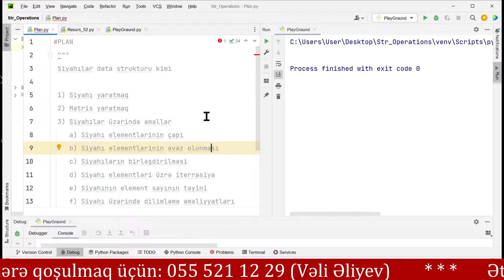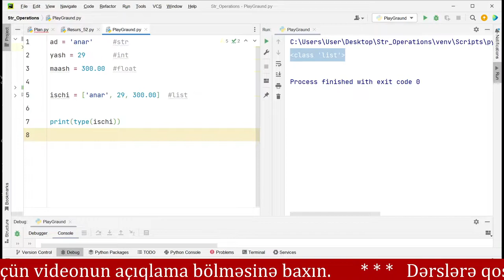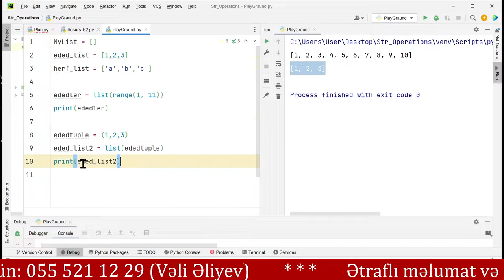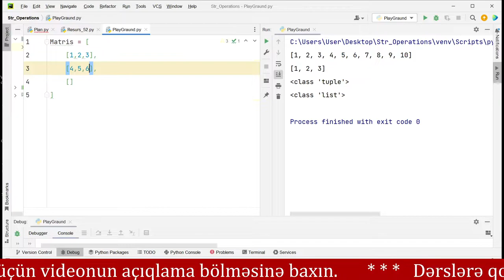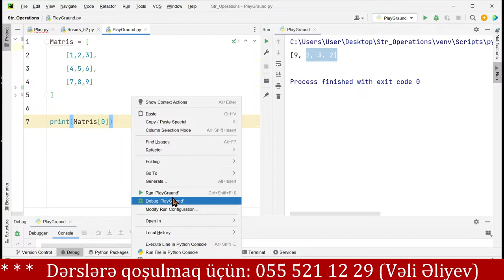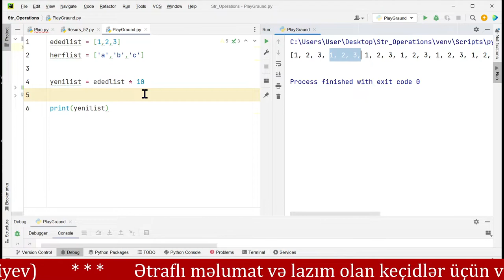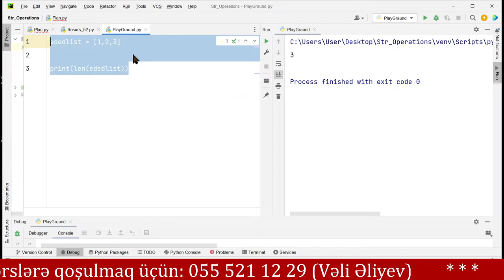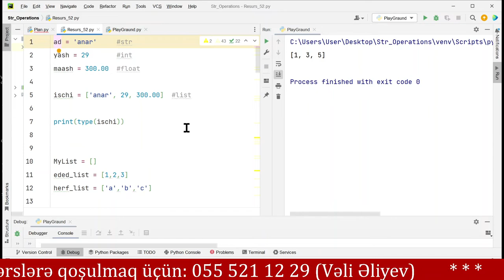Praktik Python Kursu DƏRS - 54 - Siyahılar